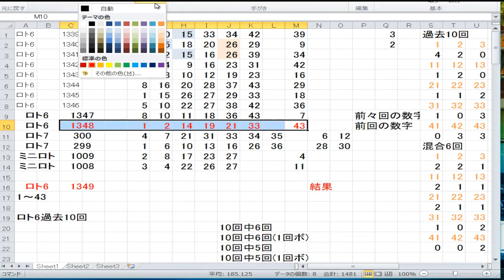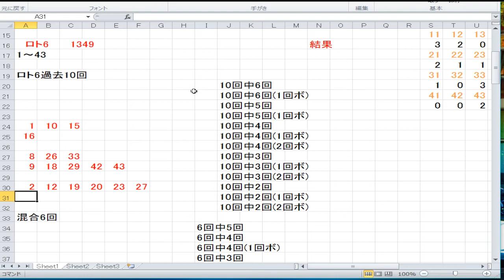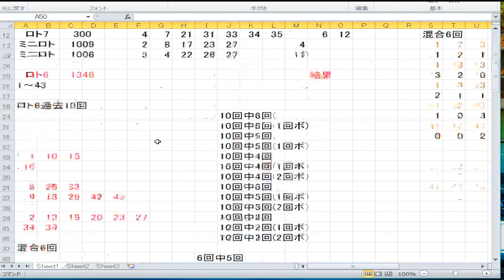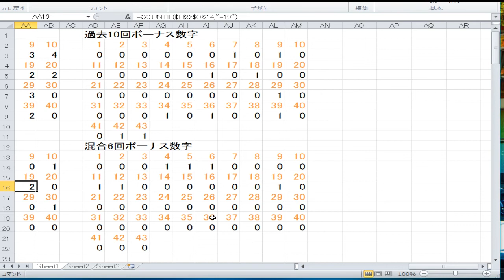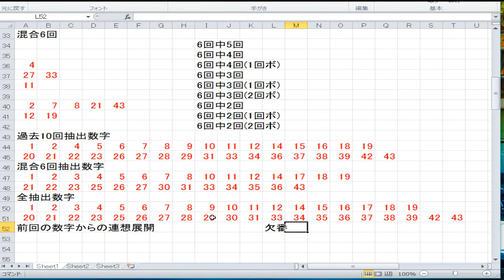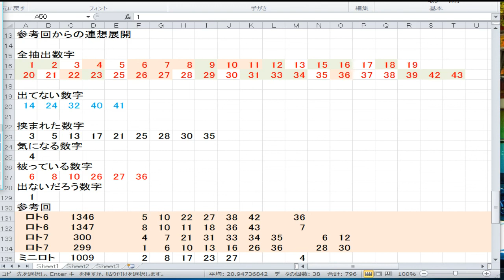1349回ロト6予想準備1/2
1349回ロト6予想の準備1/2です。